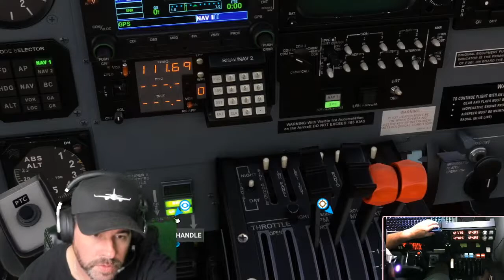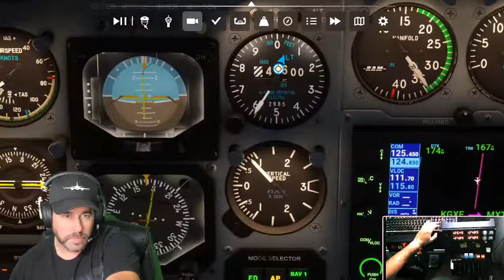Cessna 414AW KGXF to MXTC Sonoyta flight time 21 min